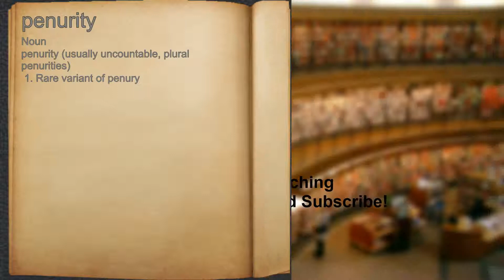What does penurity mean?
A spoken definition of penurity.

Intro Sound:
Typewriter - Tamskp